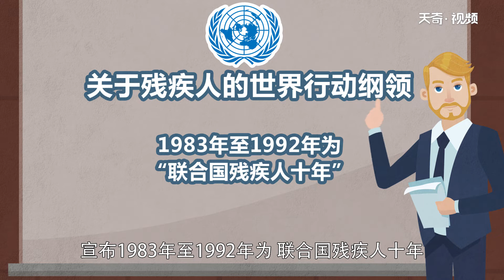國際殘疾人日的由來